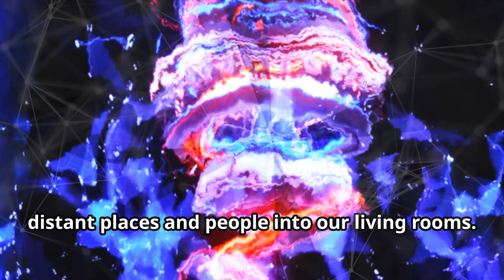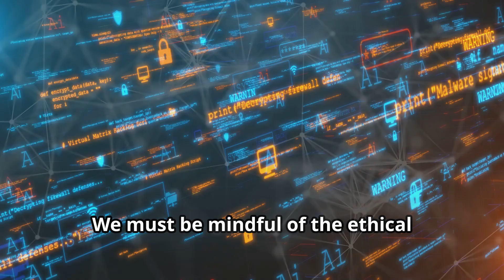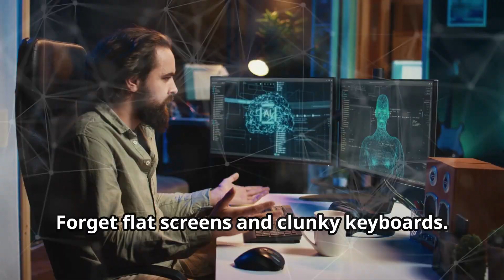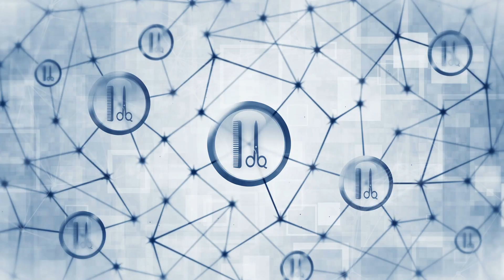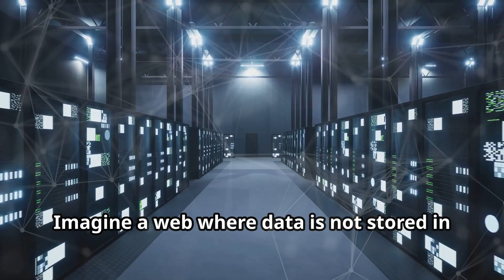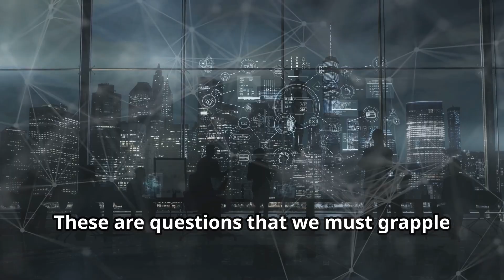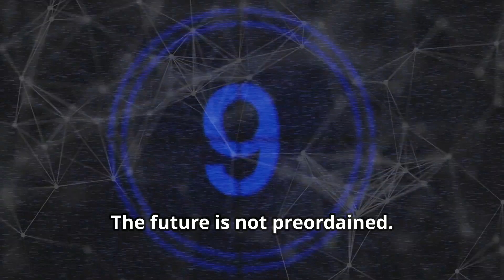The Internet in 2050: A Glimpse Into the Future of Technology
The internet in 2050 will be unlike anything we’ve ever seen. Imagine AI-driven search engines that predict your thoughts, holographic social media replacing screens, and brain-computer interfaces that let you browse with just your mind. With 10G networks, decentralized blockchain-powered web, and Elon Musk’s Starlink reshaping global connectivity, the digital future is closer than we think. But will it be a world of limitless freedom or total control?